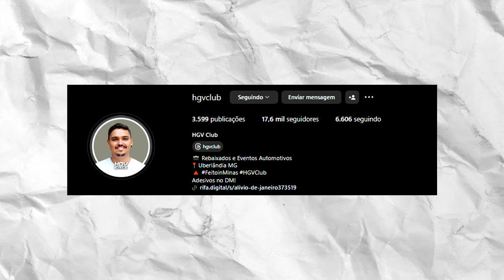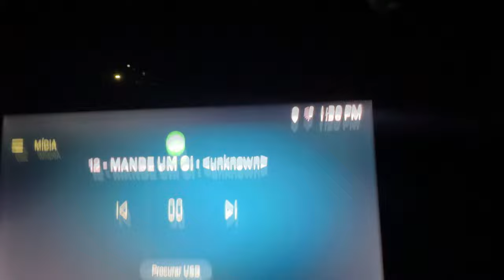QUAL SERÁ O NOVO PROJETO DO FH AZUL? SE JOGANDO EM BUSCA DO SÃO PAULO